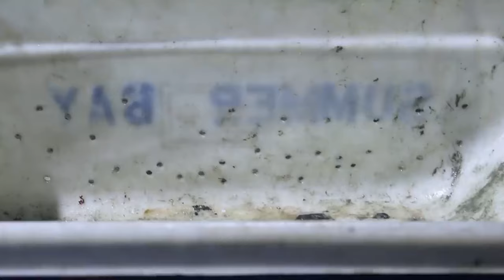Deadliest Catch MOST HEATED Moments!